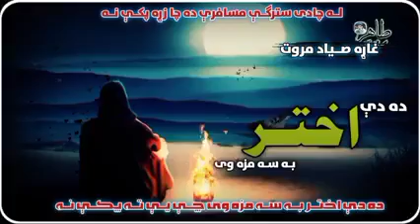دچا دی سترګی مسافری د چازړه نه ددی اختر به سه مزه وی اواز صیاد مروت